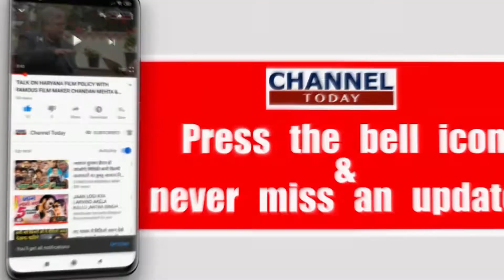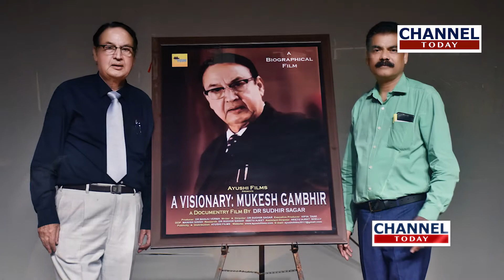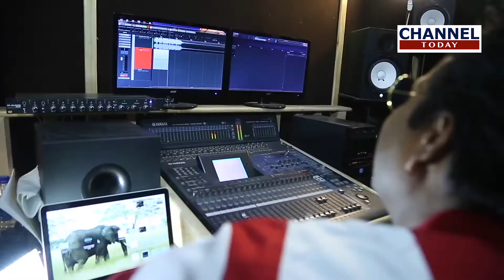BREAKING NEWS - DREAM GIRL|| A VISIONARY : MUKESH GAMBHIR ||SEASON'S GREETINGS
Film " DREAM GIRL " has already entered into 100 crores box office collection by the end of last week and still counting . Mr. Raaj Shaandilyaa directed his first movie and became star overnight . Many talented actors and directors praised him too.

A VISIONARY : MUKESH GAMBHIR DOCUMENTARY FEATURE FILM. This movie also got a lot of appreciation and praises by audience and media. And it's also titled as Best Documentary Film .
Production : Ayushi Film
Producer : Dr Manju Verma
Writer & Producer - Dr Sudhir Sagar
Research & Assistant Director -  Neetu Ajeet
Voice Director - Faheem

Season's  Greeting Film : A tribute to Rituparno Ghosh by superstar Shri Amitabh Bachchan